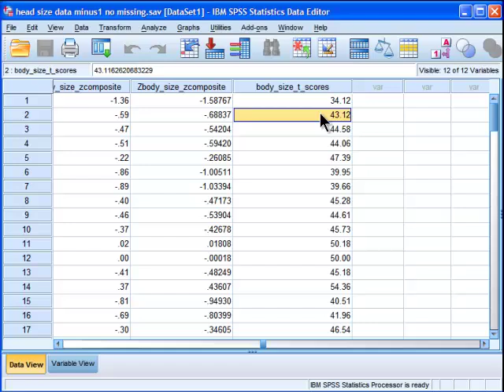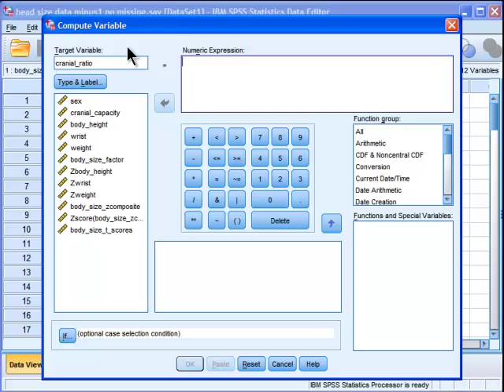ANOVA on Ratio Variables - SPSS (part 1)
I discuss and demonstrate how creating a ratio variable and then analysing it for differences in group means can produce very misleading results. One should probably always use ANCOVA (or multiple regression) when you want to control the effects of a variable on a dependent variable.